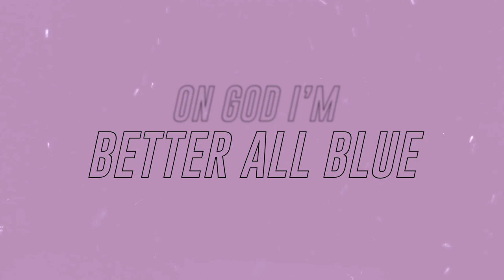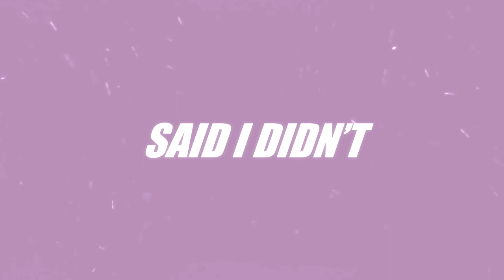Boaty Blanco - Pain Is Art (feat. Kwesi Appiah) Official Lyric Video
The heartfelt story-telling raps mixed with smooth poetic vocals makes Pain Is Art a must hear on all levels. This song is sure to leave chills swirling down your spine.

Produced - Drell On The Track

Mixed & Mastered - Vision Sound Studios